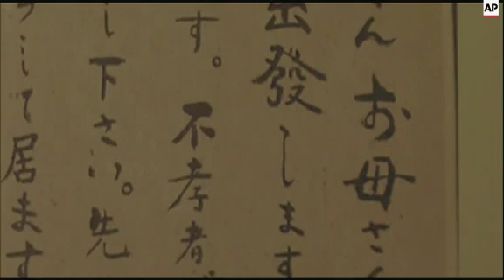Kamikaze pilots have long been depicted in some books and films as crazed suicide bombers but interv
(17 Jun 2015) FOR CLEAN VERSION SEE STORY NUMBER: 2063950

VOICE-OVER:
UPSOUND (The Kamikaze, the Japanese pilots who rode the "divine wind" to certain suicide")
KAMIKAZE PILOTS HAVE LONG BEEN DEPICTED AS CRAZED SUICIDE BOMBERS FROM WORLD WAR TWO.
(Nats of explosion)
BUT FOR MANY FORMER JAPANESE PILOTS AND THEIR FAMILIES...THEIR MEMORIES OFFER A DIFFERENT PORTRAIT...OF PATRIOTISM, SELFLESSNESS AND NECESSITY.
SOUNDBITE (Japanese) Hisashi Tezuka, Zero fighter pilot:
"It was a self-sacrifice for "all". That is what I told myself because that was the only reason it made any sense."
IN 1945, HISASHI TEZUKA WAS CHOSEN TO BE A KAMIKAZE.
"By the time I joined the military, I knew that Japan would lose the war if it were prolonged. On top of that, after receiving the highest level of education, even more so, I did not want to die. I gave up because we were not given a choice and had to follow the orders."
AS THE 23-YEAR-OLD WAS PREPARING FOR HIS TRIP, EMPEROR HIROHITO ANNOUNCED JAPAN'S SURRENDER.
ALTHOUGH TEZUKA NEVER CARRIED OUT THE PLANNED ATTACK...NOW, AT 93, HE IS STILL HAUNTED BY WHAT HE THOUGHT WOULD BE HIS FATE
YOSHIOMI YANAI SURVIVED HIS SUICIDE MISSION BECAUSE HE COULD NOT LOCATE HIS TARGET...A RARE MISTAKE FOR A KAMIKAZE OPERATION
HE KEEPS WHAT HE THOUGHT WOULD BE HIS LAST MESSAGE TO HIS PARENTS IN AN ALBUM, ALONG WITH PHOTOS FROM THE TIME...
 SOUNDBITE (Japanese) Yoshiomi Yanai, surviving kamikaze pilot:
"With this album, I wanted to show that I was enjoying my life in the navy and to make a (kamikaze) dive was a proof of a man's true worth. And that I have no regrets. I didn't write a single word on how rough it was. It was in fact rough for me."
AFTER LOSING HIS BEST FRIEND ON HIS MISSION, YANAI FELT IT WAS THE RIGHT THING TO DO TO VISIT THE MAN'S FAMILY
"His mother put her hand on my shoulder and said, "Yanai, It's a good thing you came back alive." After hearing this from her, it has become extremely agonizing for me to meet the bereaved families. For her, she had lost her son, and I came back alive."
AT 93, YANAI SAYS IT IS HIS DUTY UNTIL THE DAY HE DIES TO TELL THE STORIES OF HIS FELLOW KAMIKAZE
KRYSTA FAURIA, ASSOCIATED PRESS.
Clients are reminded:
RESTRICTION SUMMARY: AP CLIENTS ONLY
SHOTLIST
UNIVERSAL ARCHIVES - AP CLIENTS ONLY
Pacific - 1945 (exact date and location not known)
++4:3++
1. News reel footage from the War in the Pacific of Japanese kamikaze, suicide planes attacking US ships
Yokohama, Japan - 24 April 2015
++16:9++
2. . Tilt up of Hisashi Tezuka holding a miniature toy Zero fighter plane in his hand
3. SOUNDBITE (Japanese) Hisashi Tezuka, Zero fighter pilot:
See transcript below
4. Tezuka showing photographs of his time as a Zero fighter pilot
5. SOUNDBITE (Japanese) Hisashi Tezuka, Zero fighter pilot: